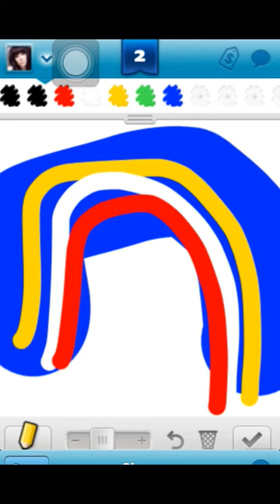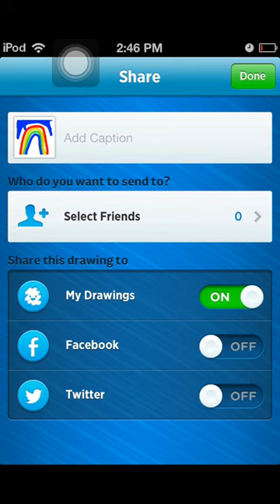Draw Something 2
Draw something 2 is cool
Hope you guys like it thanks :)